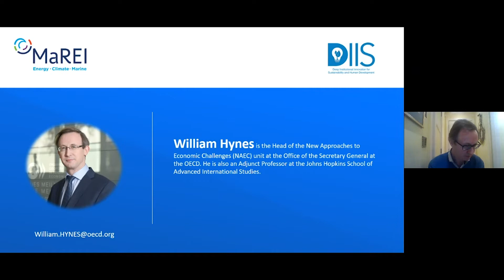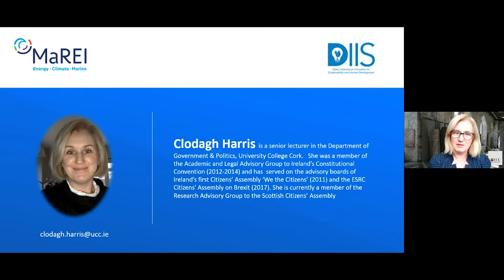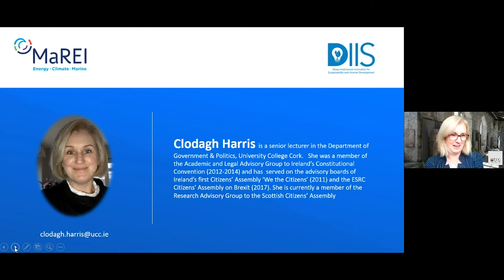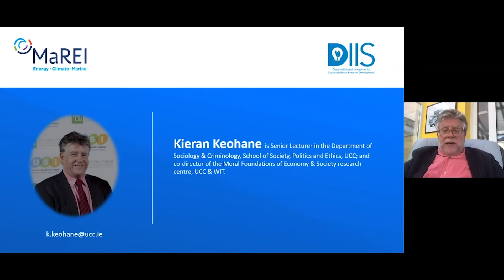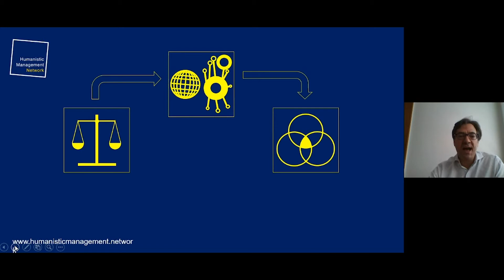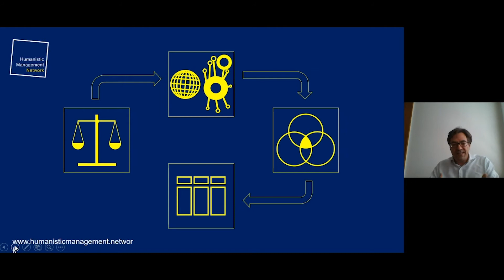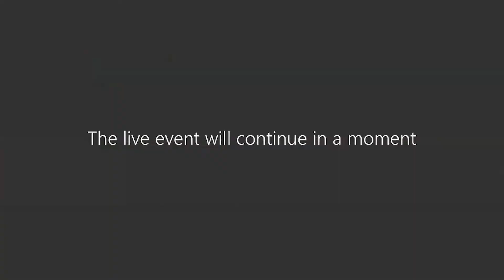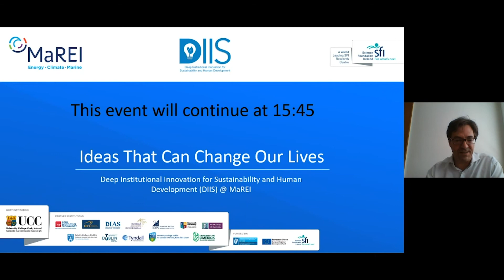DIIS Webinar - Session 2 Re Imagining Political Economy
The Deep Institutional Innovation for Sustainability and Human Development (DIIS) project at MaREI, University College Cork, Ireland aims to lay the foundations for a critique and reimagining of the major social institutions in society, and the development of principles, visions and imaginaries for guiding their urgently needed transformations.

Re-Imagining Political Economy

Panel :
William Hynes, New Approaches to Economic Challenges Unit (NAEC), OECD
Clodagh Harris, Department of Government and Politics, UCC/ERI
Kieran Keohane, Department of Sociology & Criminology, UCC
Ernst von Kimakowitz, Humanistic Management Network , Switzerland